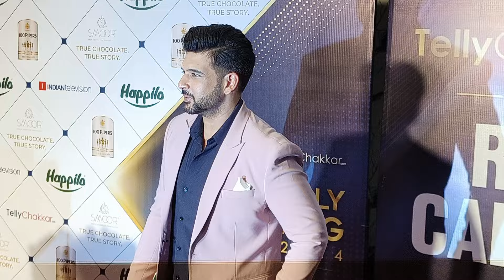Karan Kundra (Tejran) Arrives at Awards Function, Very Great Press Interview given by Karan